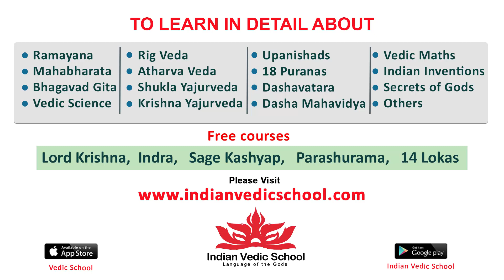Director Vidyadhar Speech @ Gaami Pre Release Event | Vishwak Sen | Chandini Chowdary | Tollywood